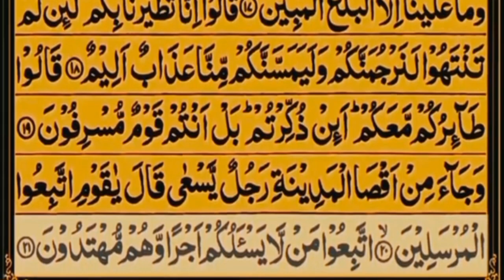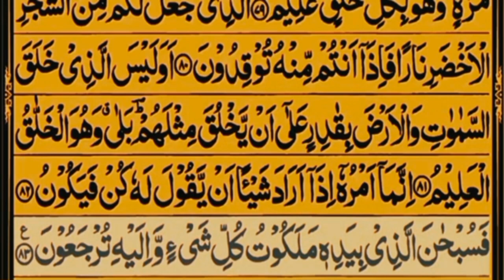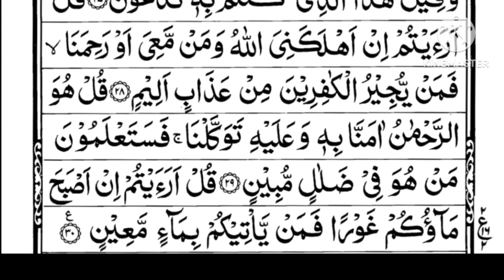یس والقرآن الحکیم | تبارک الذی بیدہ الملک